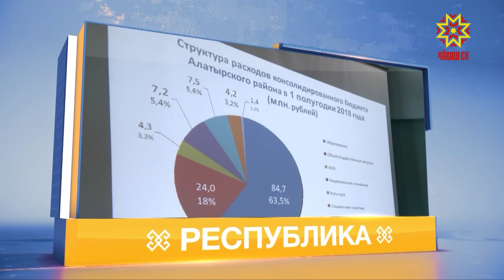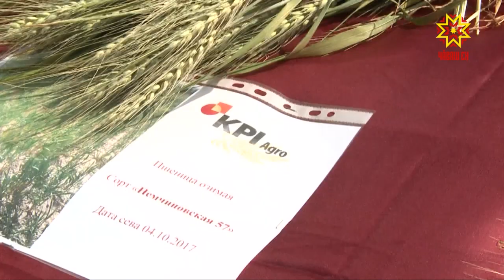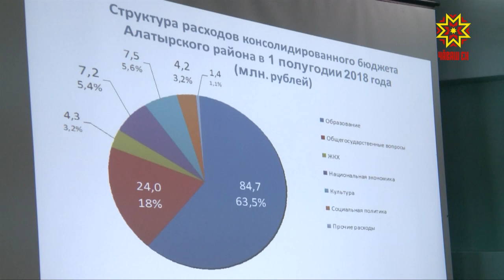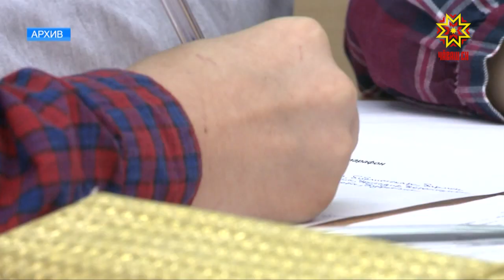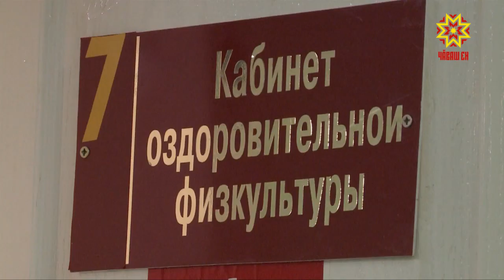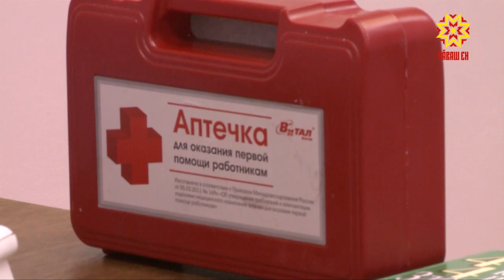Республика 18.07.2018 на чувашском языке. Вечерний выпуск